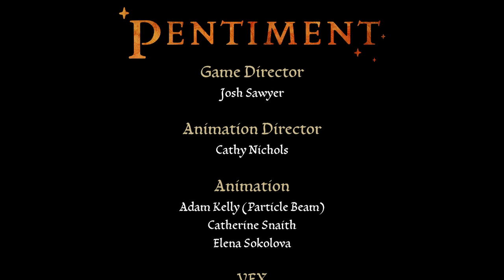[Switch] [DE] Pentiment - Clips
Aufgenommen am:

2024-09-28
- 19:14:39
- 19:14:52
- 19:15:06
- 19:15:22
- 19:15:36
- 19:15:47
- 20:52:28
- 20:52:47
- 20:53:02
- 20:53:20
- 20:53:37
- 20:53:52
- 20:54:10
- 20:54:27
- 20:54:44
- 20:55:03
- 20:55:20
- 20:55:39
- 20:55:58
- 20:56:12
- 20:56:33
- 20:56:53